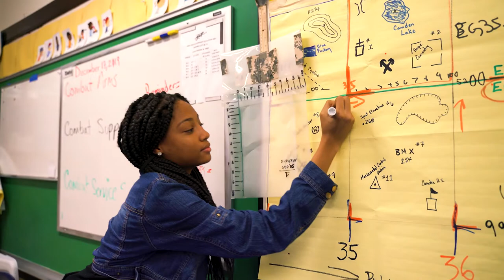Camden High School Introduction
Learn more about Camden High School and how to apply, visit us